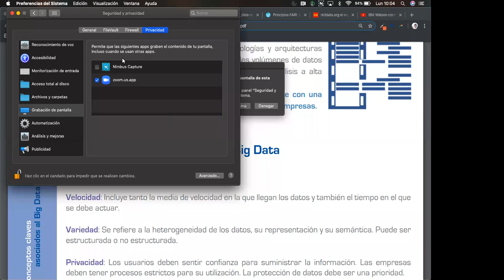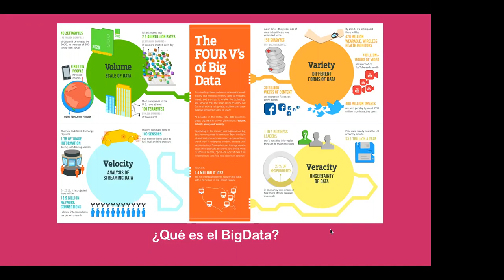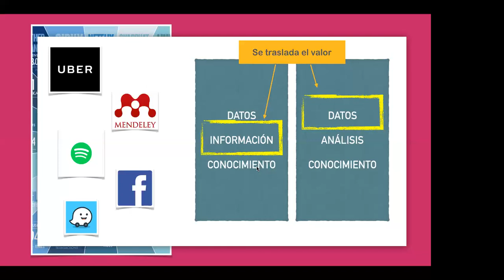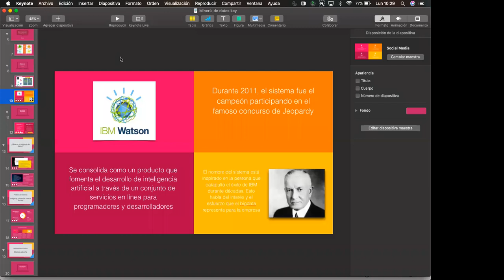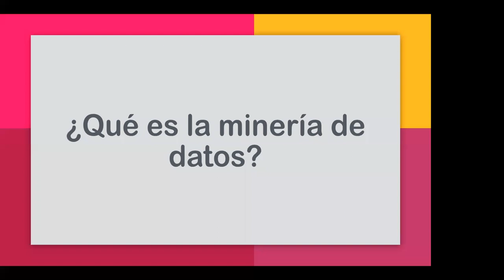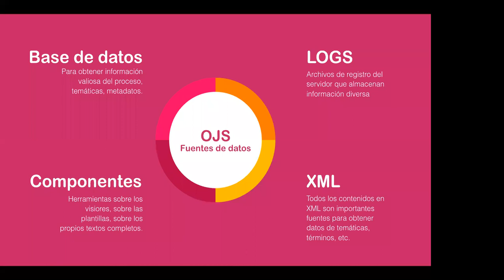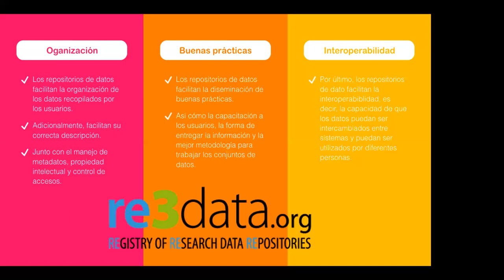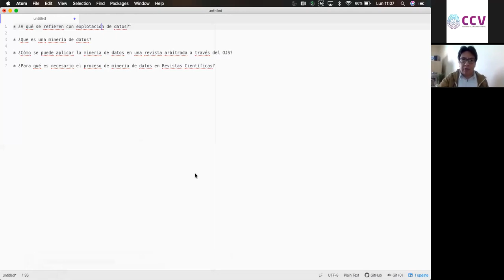Webinar Explotación de datos en OJS y minería de datos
Descripción:Descripción: Se presentarán buenas prácticas y herramientas disponibles bajo licencia GNU/GPL para la generación y explotación de información estadística a partir de los registros de uso de OJS, así como su interacción con los servidores web y su explotación dentro de los conceptos del BigData.

Ponente: Pedro López Casique (PKP Certified OJS/OMP/OHS)